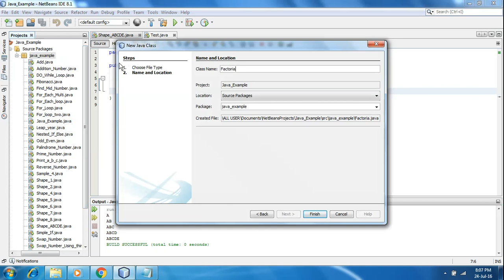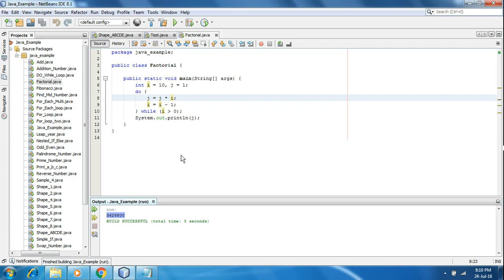Factorial Number Program in java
In this Program we try to find factorial of any number using java